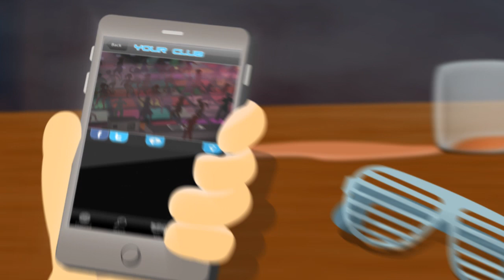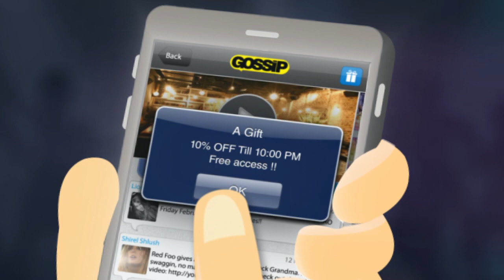Shindigo - Jon Carter Voice Overs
Jon Carter of Jon Carter Voice Overs and Megahertz Studios is the voice of Shindigo!